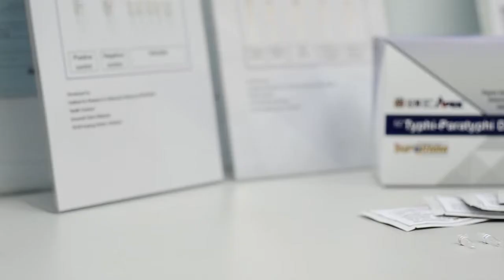EZ Typhi-Paratyphi DNA Dipstick - Dr Aziah Ismail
Biotechnology, Health and Fitness